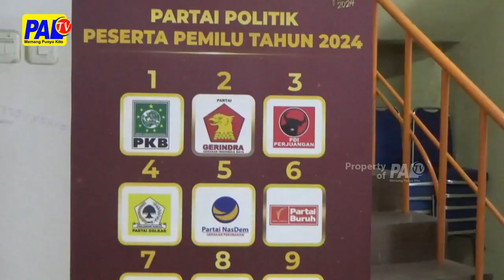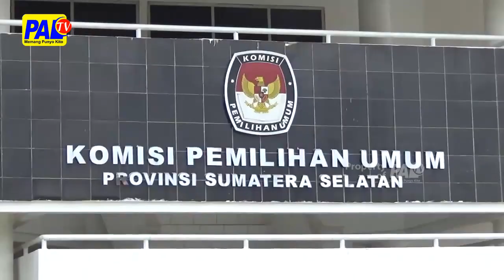KPU SUMSEL CORET LEBIH DARI 100 NAMA BACALEG | PALTV